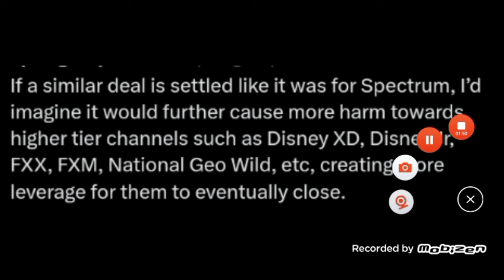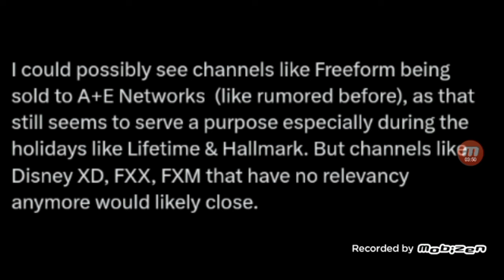Responding to SpongieUpdates on the Directv/Disney dispute.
For what is happening, he is saying that this might lead to other channels being shut down as let's hope not. Especially not FXX as that is the FOX animation network with exclusive content. And how Disney XD is still dying out as a brand in a way but it still has it's purpose.